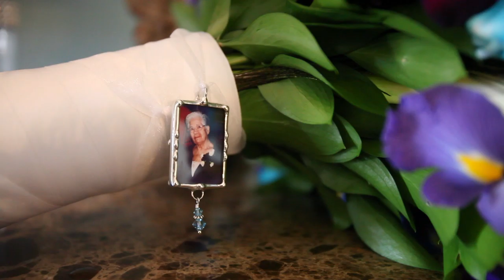Gina & Bill's Wedding Video | VERTEX Weddings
Gina & Bill's Wedding Video
Video by Jeff Thomas & Ryan Borrell